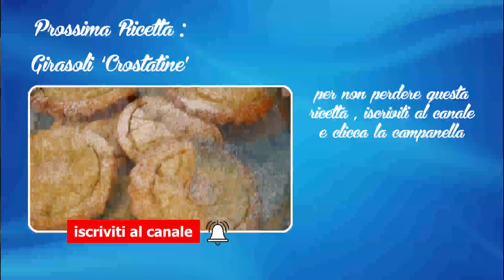Ericine o Genovesi con crema pasticciera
Quando li vedo è sempre una festa, Ericine o Genovesi con crema pasticcera. Ingredienti euroSpin